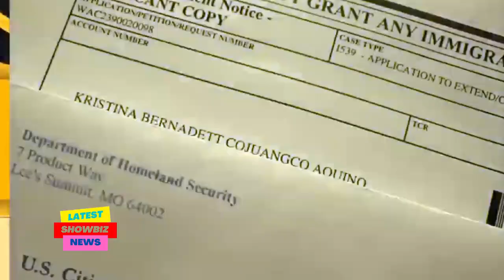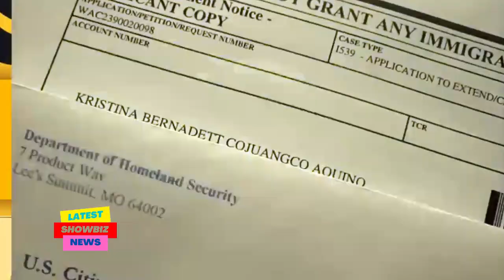HULA kay Kris Aquino, GRABE NAKAKAKILABOT !